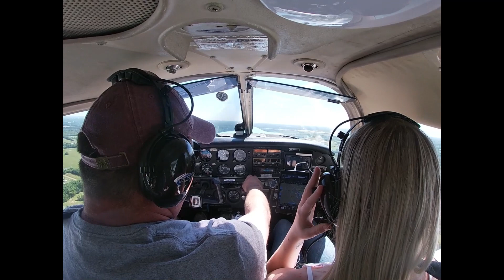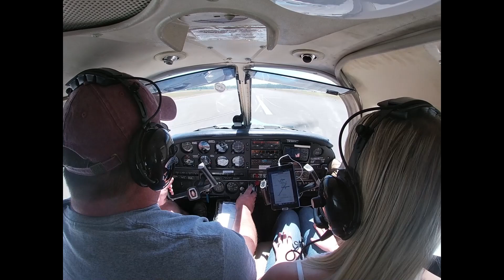Montgomery to Tuscaloosa Flight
Laramie's first time in a general aviation aircraft, we take the Piper Cherokee 180 on a short flight to T-Town. :)